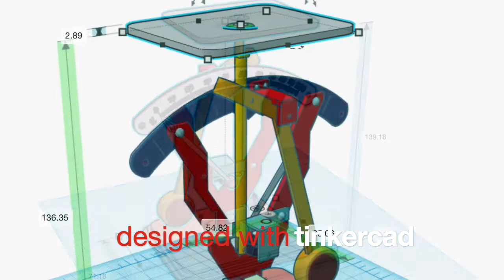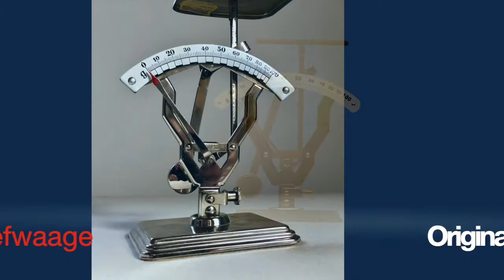Letter Scale - JMAZ Briefwaage - 3D Model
JMAZ (Jacob Maul Aus Zell) Briefwaage. Deco letter scale. 3D model.

Dimensions of the original : Height: 155mm, Pedestal: 70x90mm, Plate: 70x55mm, Weighing range: 0-100g. Material of the original : metal, emaille scale.

I designed this letter scale as a 3D object and provided it with individual textures. The design was created in "Tinkercad". Then imported to "Fusion 360" where I added textures and rendered it there.

Title: Soul Searching
Composer: Causmic